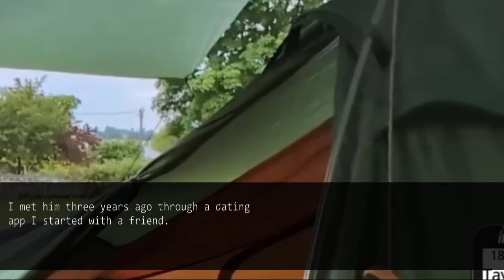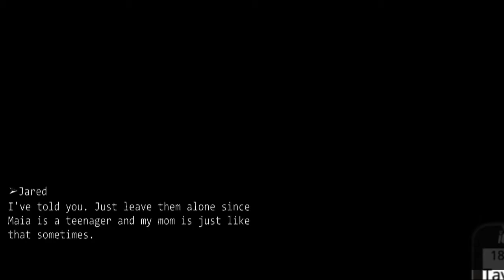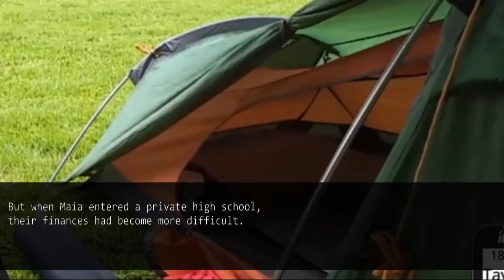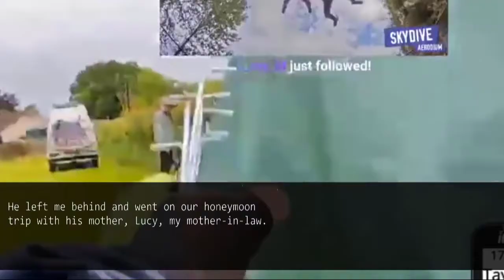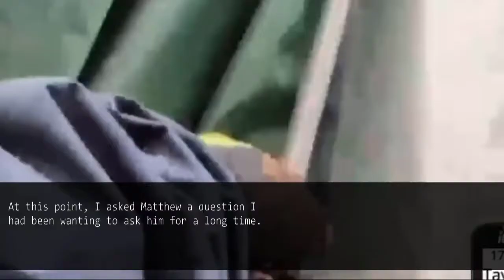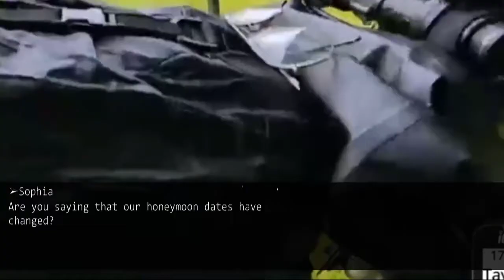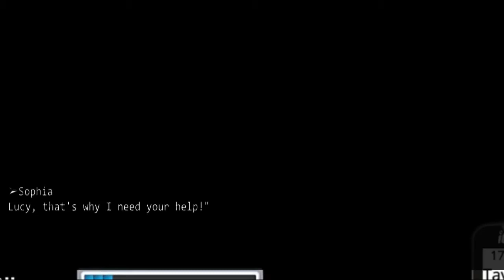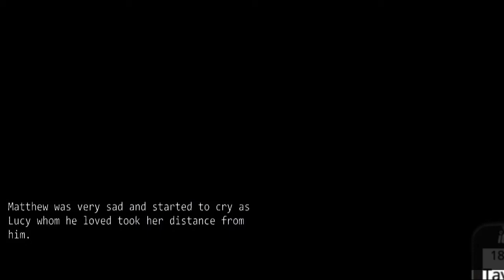My husband, mother-in-law, and daughter look down at me in a wheelchair .Five years after ...